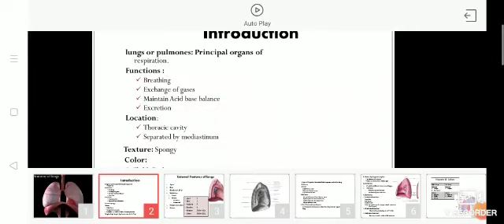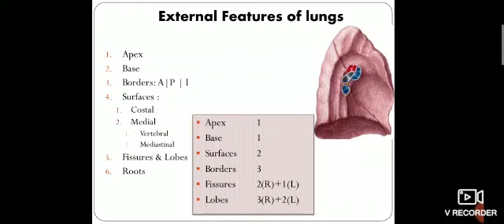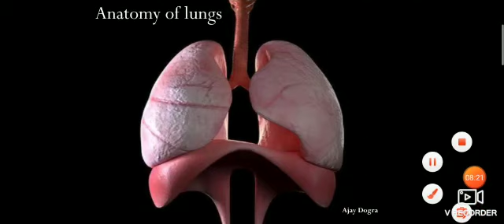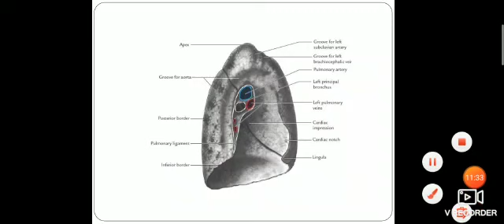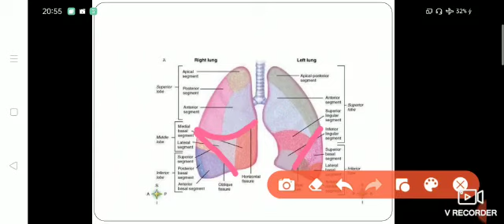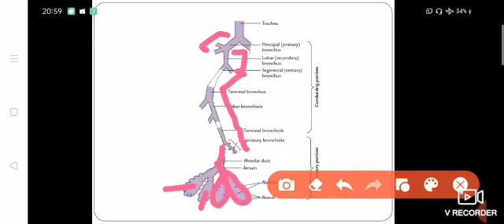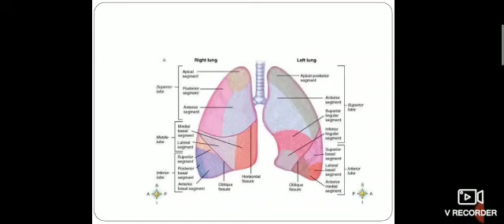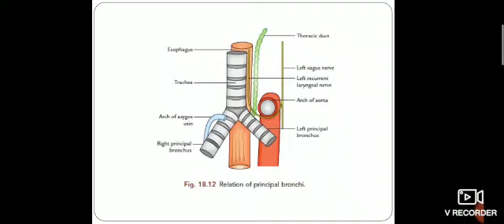Lungs Anatomy || Pulmonary anatomy | Ayurmanav Ayurveda Academy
this video is about lungs Anatomy for medical students
this video helps to all medical students or aspirants.

Ayurmanav academy